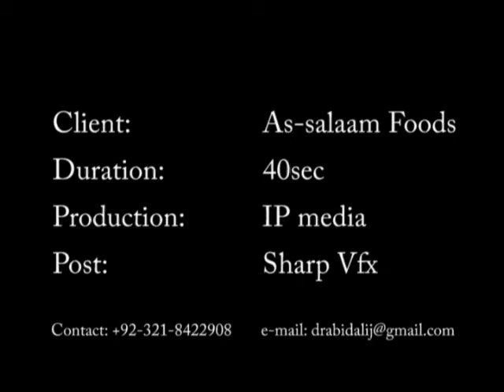Al Salam Basmati Rice | TVC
Aabid Ali